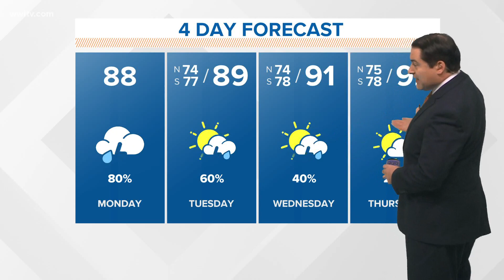Things are getting a little busy in the tropics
Tracking Invest 98L, Edouard and a tropical wave across the Atlantic Basin.